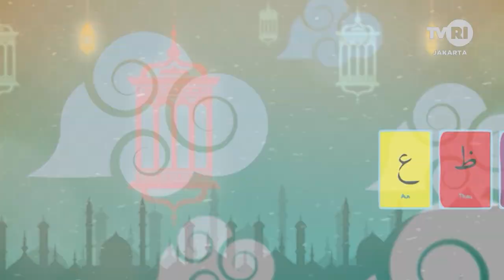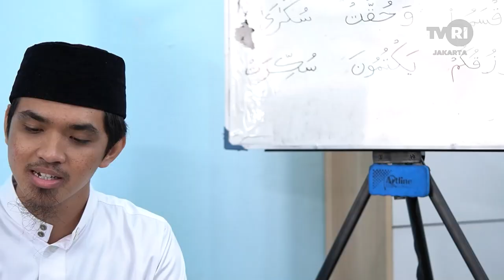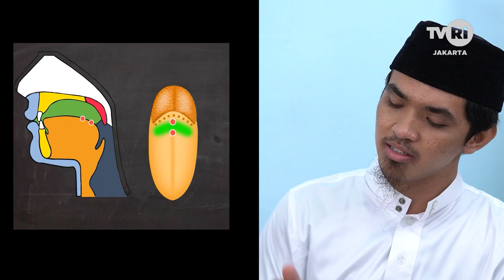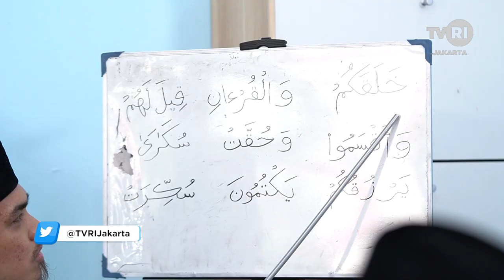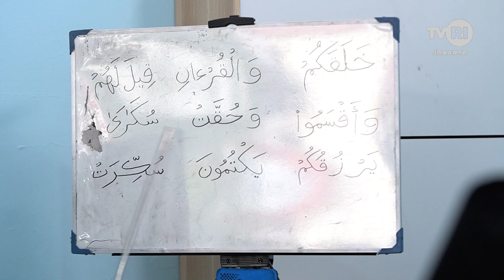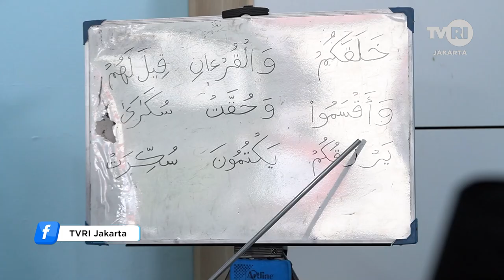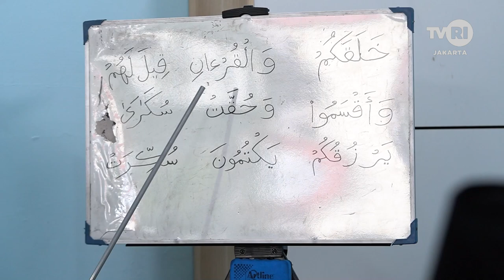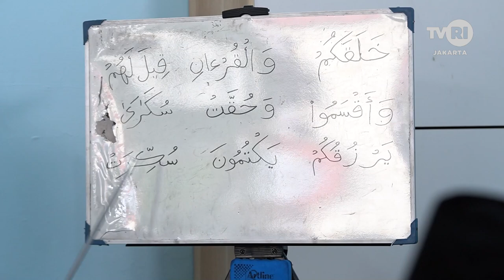Yuk Kita Ngaji - Surah Al Ikhlas & Makhroj Al Lisan